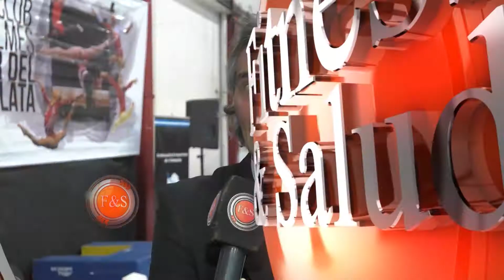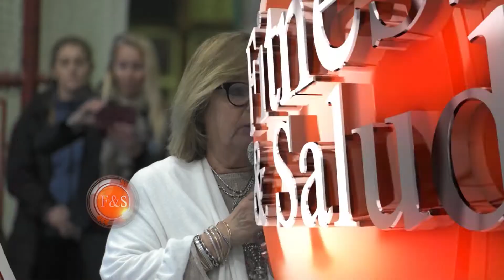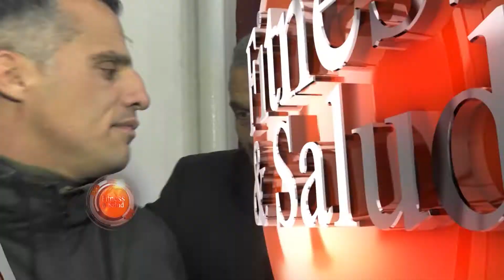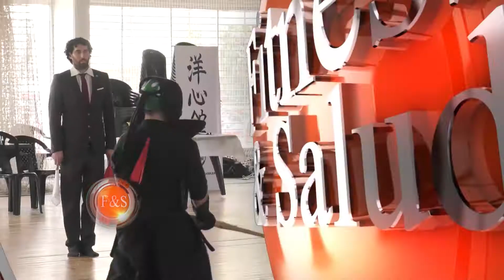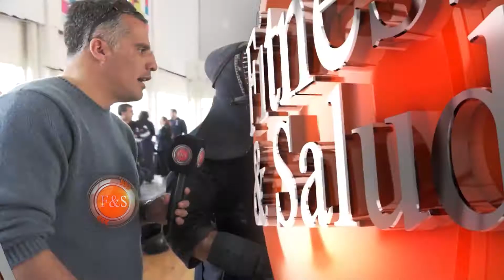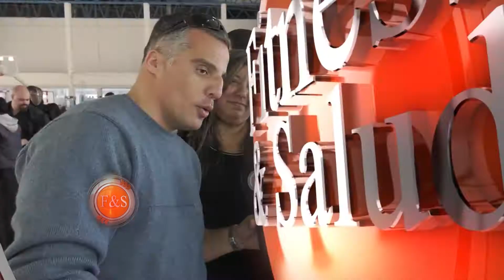Nuevo equipamiento de Gimnasia Artística + Torneo de Kendo